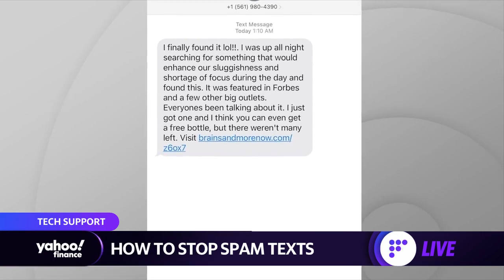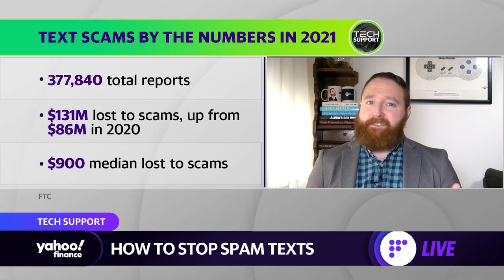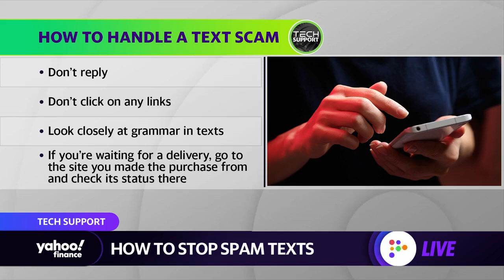How to stop spam texts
Yahoo Finance's Dan Howley joins the Live show to explain how to identify and stop spam texts.